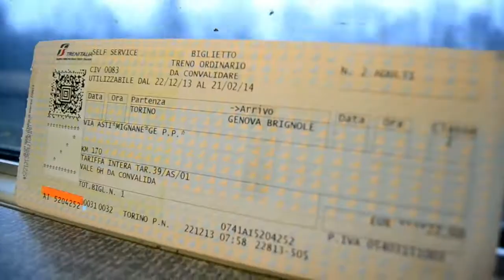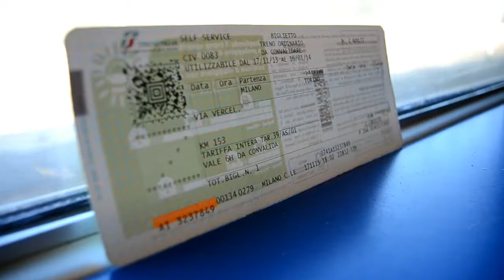Fritz Kalbrenner-Facing The Sun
Torino-Roma-Genova-Milano. Traveling around with my brother ITALIA 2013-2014.